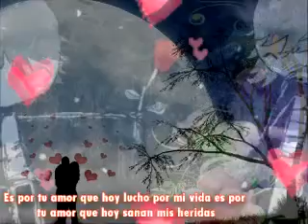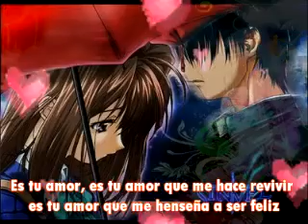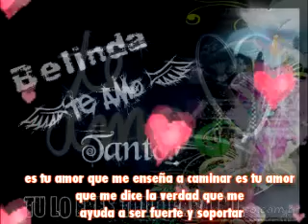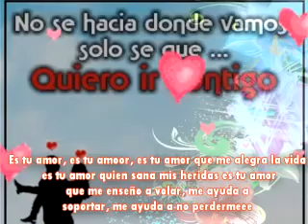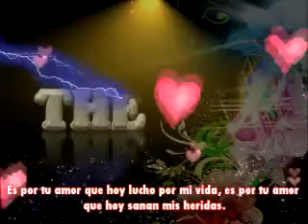hany kauam estu amor